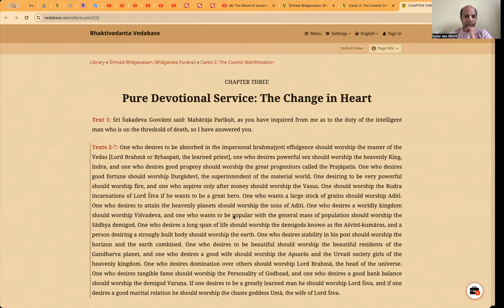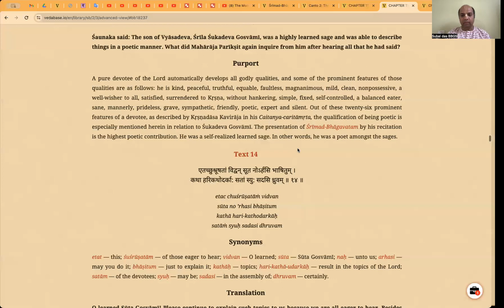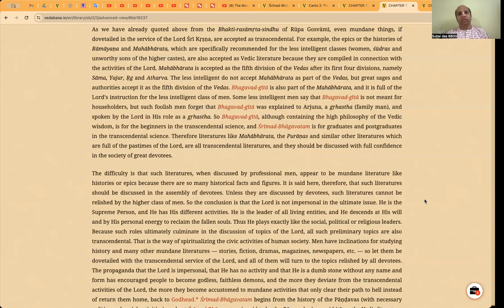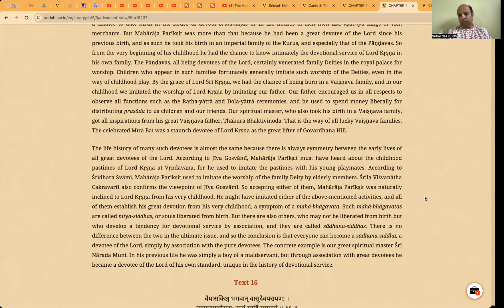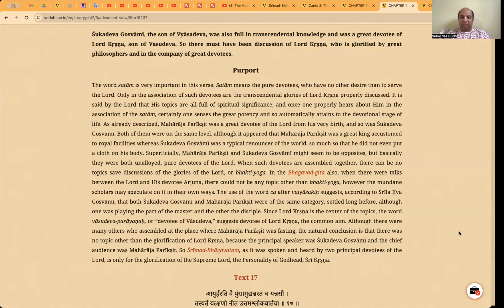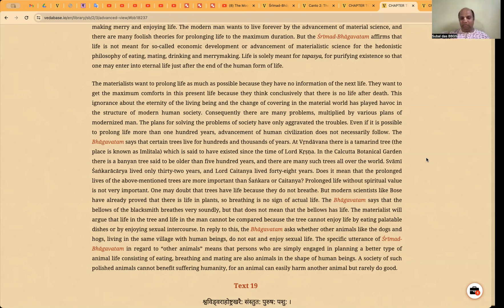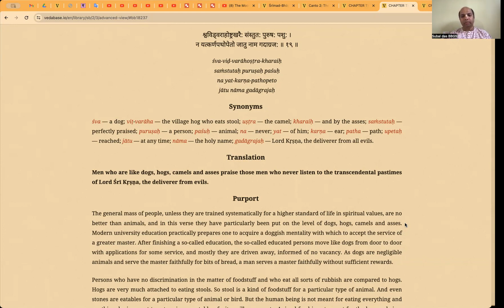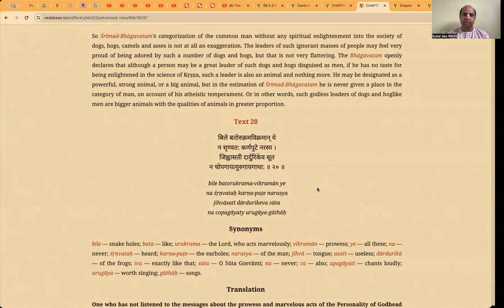Srimad Bhagavatam - Canto 2 Chapter 3 Verses 13 - 19 by Subal das